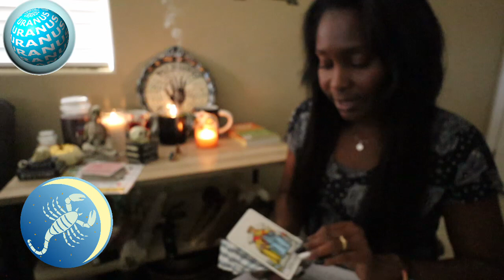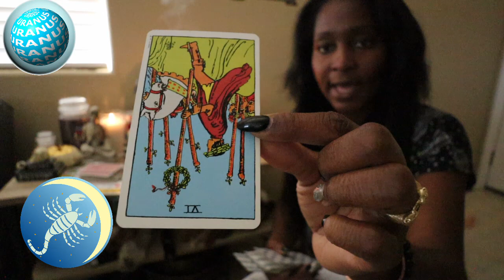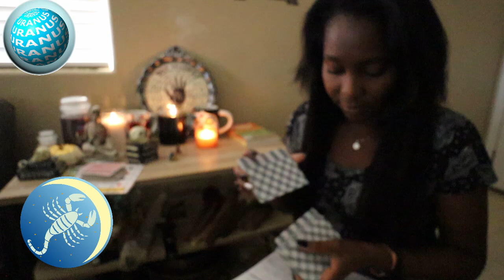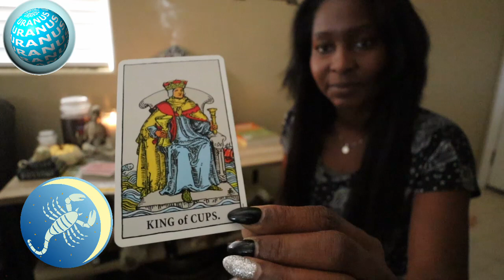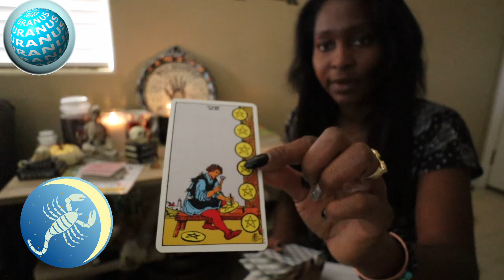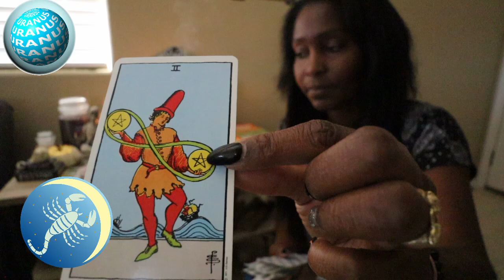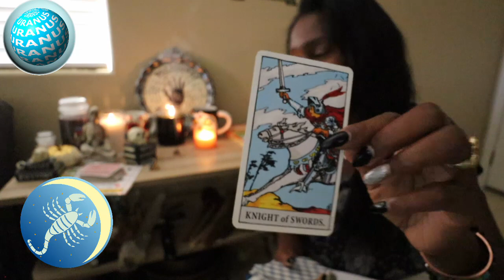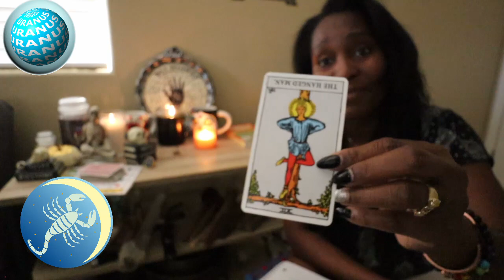New Moon Scorpio October 27 Astrology and Tarot Reading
New Moon Scorpio Sunday October 27 Astrology and Tarot Reading The Self, Emotions and Powerful Awakenings

In addition to being an Intuitive Tarot Reader Medium,  I am a Certified  Life Coach (CLC), Certified Yoga and Meditation Teacher (CYMT), Certified Reiki Master Teacher (CRMT) to name a few.